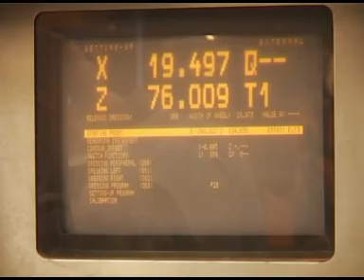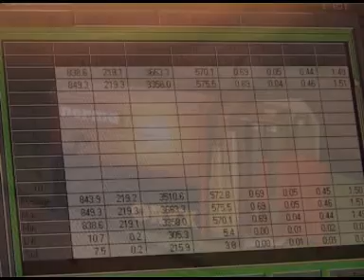Norma företagspresentation Engelska